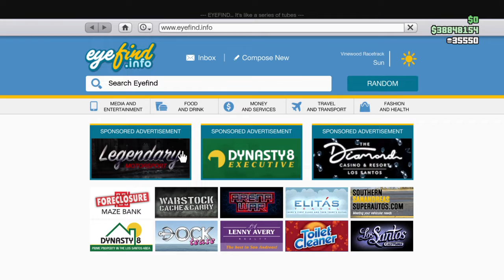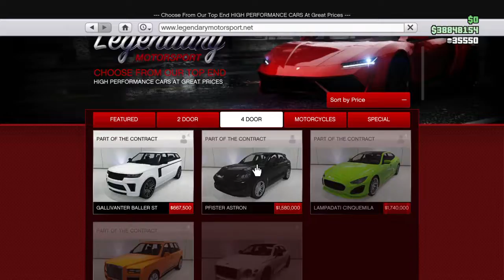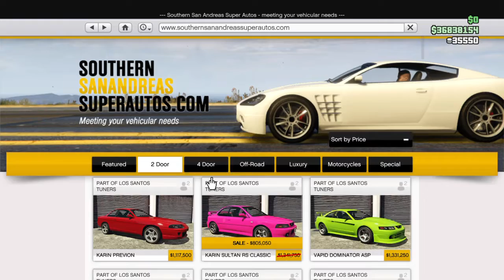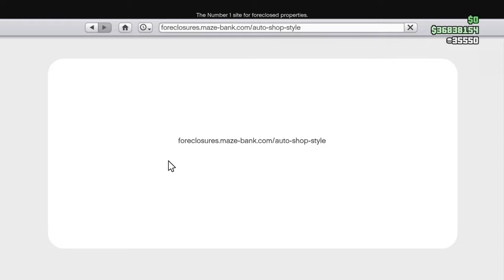New weekly update plus two new vehicles